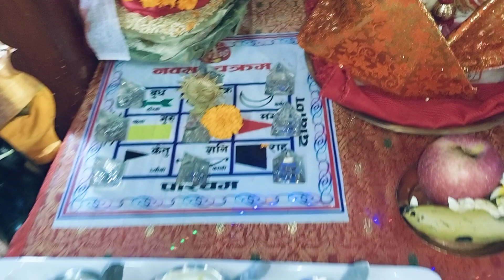घरमा दैनिक पुजा यस्तो तरिकाले गर्नुस् । कहिल्यै पनि दुख, पर्दैन, सुख,शान्ती,समृद्धी प्राप्त हुनेछ ।